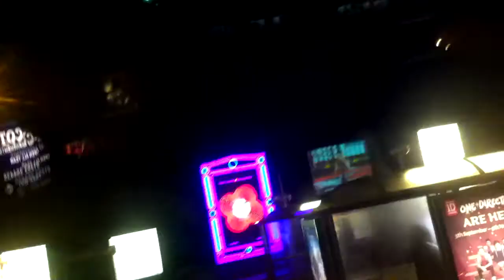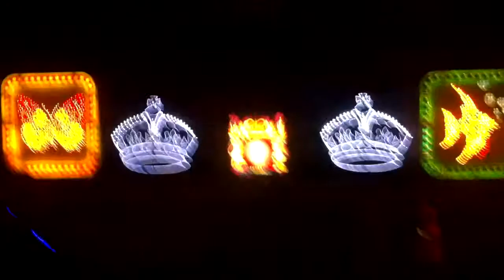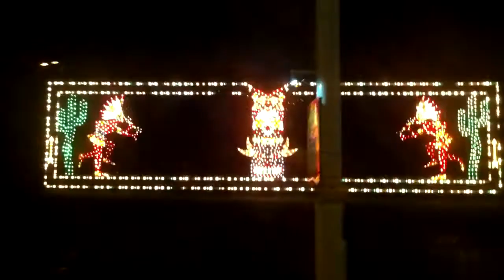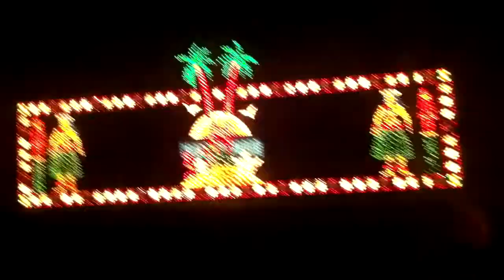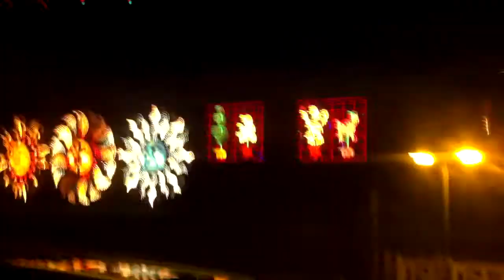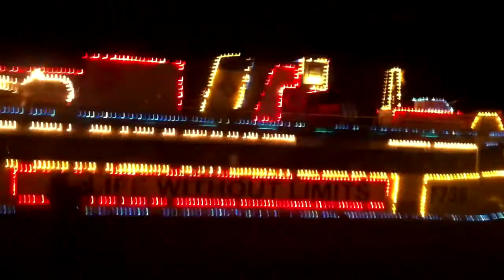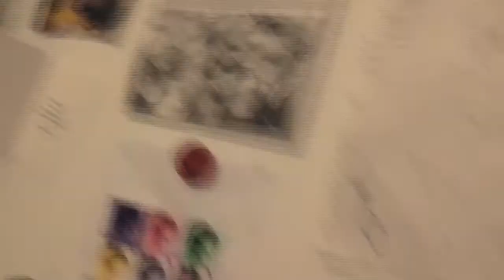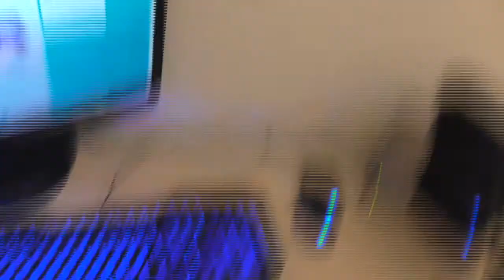Blackpool Illuminations | Weekly Vlog #19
Hello and welcome to another Weekly Vlog the series which every Saturday I upload a vlog about what's happened during the week and anything that is going on in the world in general

In this episode we visit Blackpool and go to see the Illuminations.

SIDE NOTE: Apologies the Illuminations wasn't recorded in 1080p like I normally would I didn't bring my Camcorder because I had no intentions of recording since I was at work but since everyone else was recording the lights I decided to record them to but just on my iPhone 4